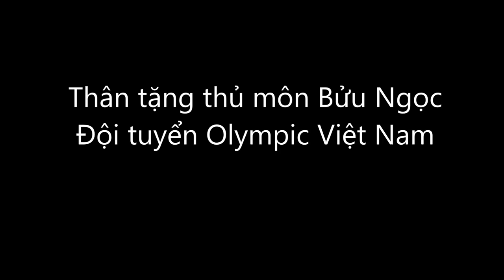Bửu Ngọc - Vietnam Olympic Goalkeeper